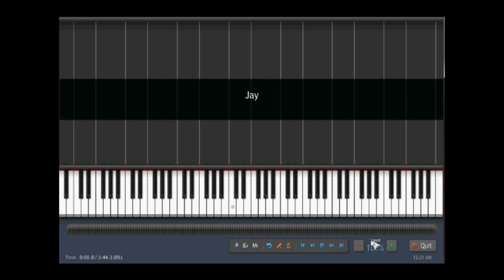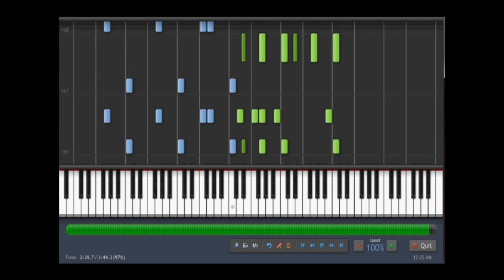Jay Chou vs Yu Hao Synthesia - [Sheet Music in Description]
Dragon Heel by Jay Chou. Arranged by some guy. I don't know. And then I switched around some notes and did some editing myself.
UPDATE:

[Download Links]